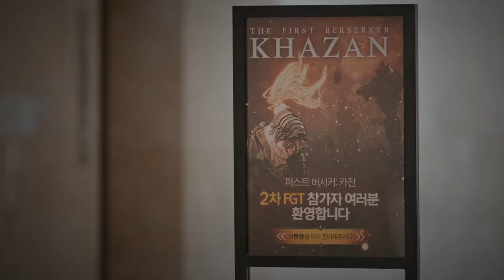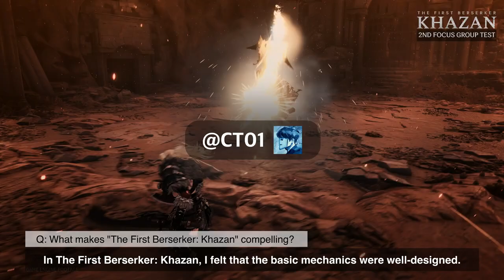[ACTIVER LES SOUS-TITRES] THE FIRST BERSERKER KHAZAN 2EME FGT TRADUIT EN FRANCAIS !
Go follow @PlayKhazan for more information about the game !
Thank you KHAZAN Team ! I am so hyped for your game and I have supported you since the first announcement of your game! I can't wait to play it !I hope Khazan is for 2024 ! ^^